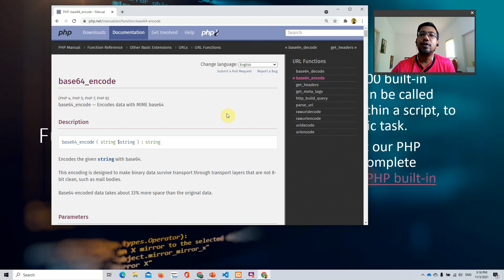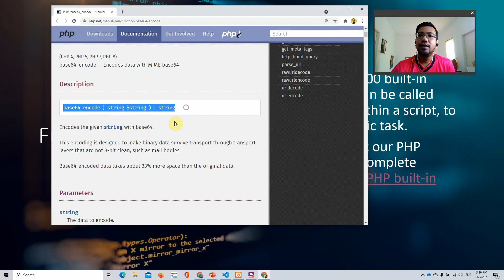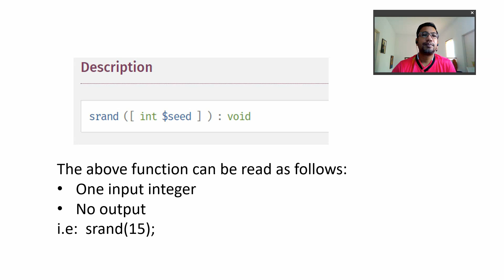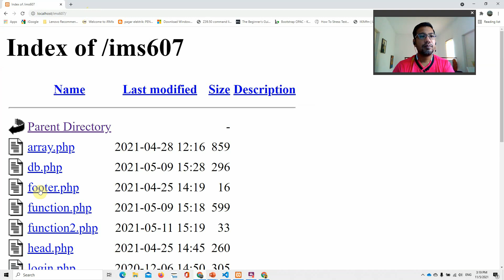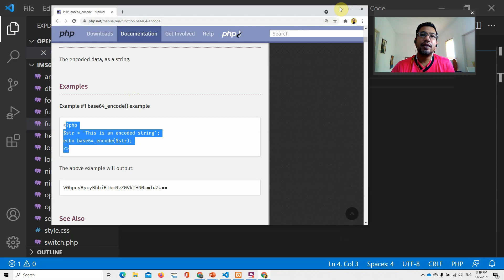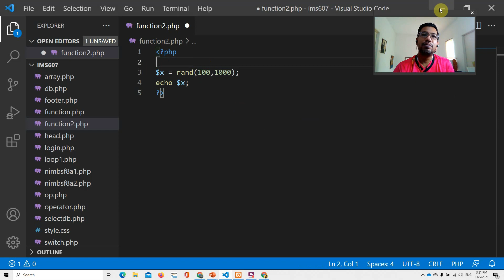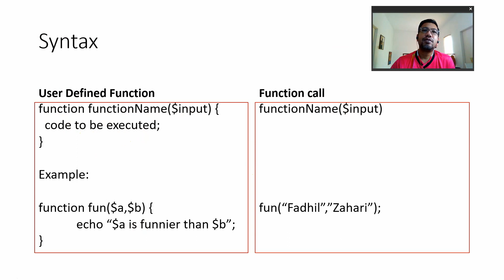PHP - Function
Fix Audio not recorded.